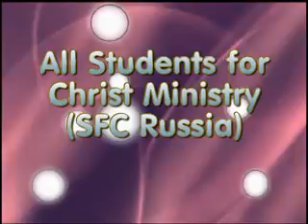freestyle- SFC RUSSIA WINTER CAMP 2010 IN KAZAN